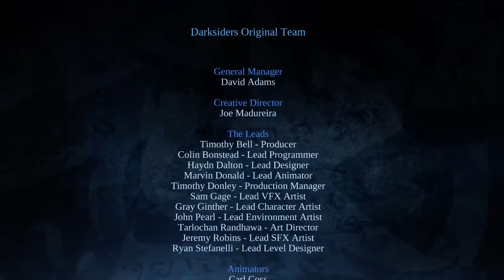Darksiders Warmastered Edition Gameplay PS4 - Destroyer Boss [Final Full Game | No Commentary]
Darksiders Warmastered Edition Gameplay will feature one of the four horseman of the apocalypse War as he investigates treachery and betrayal amongst a three way war between humans, angels, and demons. Darksiders Warmastered Edition on PS4 will cover: Darksiders Warmastered Edition Gameplay, Darksiders Warmastered Edition Review, Darksiders Warmastered Edition Bosses, Darksiders Warmastered Edition Walkthrough, and Darksiders Warmastered Edition Ending.

Love you guys for any and all support on the video(s). I'll be working on getting proper equipment to provide commentary on future games.

Description:
Darksiders is a 2010 hack and slash action-adventure video game developed by Vigil Games and published by THQ. The game’s inspiration is from the Four Horsemen of the Apocalypse, with the player taking the role of the horseman War. The game was released for the PlayStation 3 and Xbox 360 on January 5, 2010 in North America, January 7 in Australia, January 8 in Europe, and March 18 in Japan. The Microsoft Windows version was released in North America and Australia on September 23, and in Europe on September 24. A parallel sequel, Darksiders II, was released on August 14, 2012.

Gameplay:
In Darksiders, players control War, one of the Four Horsemen of the Apocalypse, in a third-person perspective.[10] The world is split into separate locations with many areas initially inaccessible until later in the game. The center of the world, The Scalding Gallow, functions as a hub where War is given new objectives and paths to unlock new areas, many of which require the use of newly-gained abilities to progress.